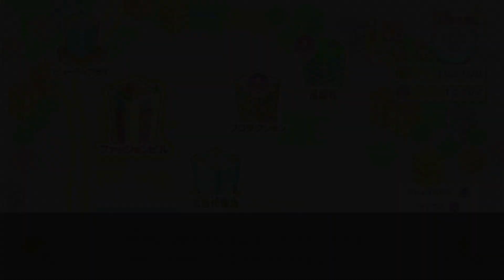【通年ビキニのコーデでゲームクリアできるか？】Model Debut nicola モデルデビュー二コラ 水着 ビキニ BIKINI 比基尼 비키니 かわいい ガーリー コスチューム